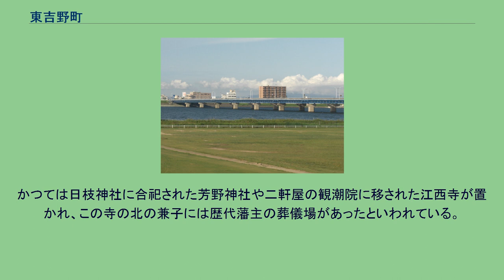東吉野町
日本 」 徳島県 」 徳島市 」 東吉野町 東吉野町（ひがしよしのちょう）は、徳島県徳島市の町名。
現行行政地名は東吉野町一丁目から東吉野町三丁目。
2009年12月現在の徳島市の調査による人口は1,236人、世帯数は546世帯。
徳島市の北東部に位置し、渭北地区に属する。
主に市街地に接続する住宅地として利用される。
北は吉野川に面しており、東に大岡川、南に興源寺川が流れている。
西から東へ吉野川に沿って分布。
明治40年から大正15年にかけて行われた吉野川改修工事により河川敷となった土地が含まれる。
元は下助任町の東部に位置しており、昭和17年に現在の町名となった。
当町は、上吉野町・上助任町と共に吉野川に沿った地域で、明治40年から大正15年にかけて行われた吉野川改修工事により、河川敷になった所がある。
吉野川大橋が開通して以降、東吉野町もまた大きく変化した。
かつては日枝神社に合祀された芳野神社や二軒屋の観潮院に移された江西寺が置かれ、この寺の北の兼子には歴代藩主の葬儀場があったといわれている。
他にも町内には熊野新宮神社、八坂神社、天理教渭南分教などが置かれる。